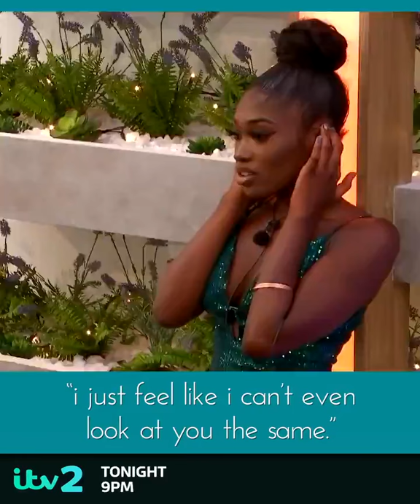Leanne Leave The Love Island Villa. "I'm actually in shock". Love Island 2020 Winter